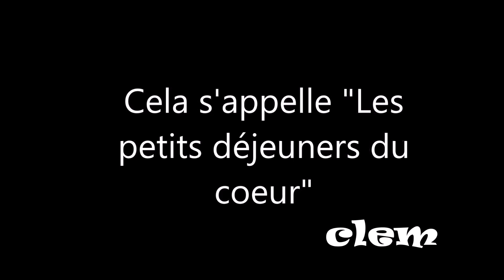La rencontre avec Lucie Lucas le 05/06! PARTIE 2 - Mecenat Chirurgie Cardiaque